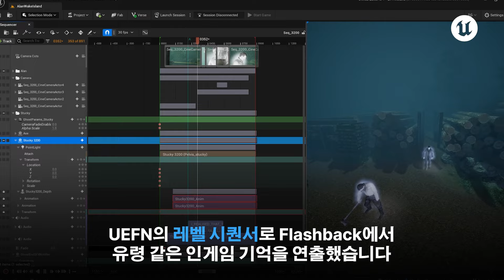UEFN으로 앨런 웨이크 게임을 제작한 방법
개발사 Spiral House는 UEFN을 사용하여 Alan Wake를 플레이 가능한 경험으로 제작했습니다. 스튜디오는 UEFN을 사용해 본 적이 없었음에도 불구하고 원작의 에셋을 가져와 단 5개월 만에 완성할 수 있었습니다.

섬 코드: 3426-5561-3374